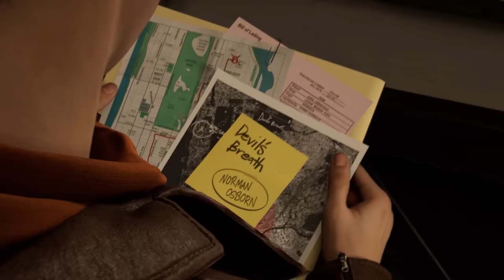Marvel's Spider-Man 2 - The Story So Far | PS5 Games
Before you play as two heroic Spider-Men in Marvel’s Spider-Man 2, catch up on previous events in the Marvel’s Spider-Man franchise.

Marvel’s Spider-Man 2 is available Oct. 20, only on PS5.